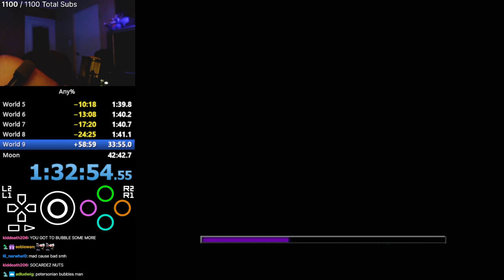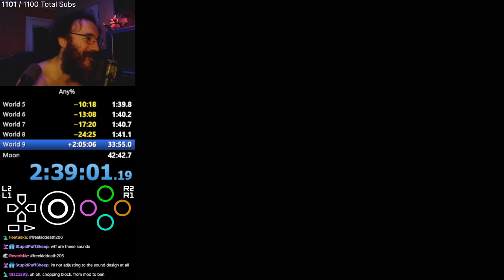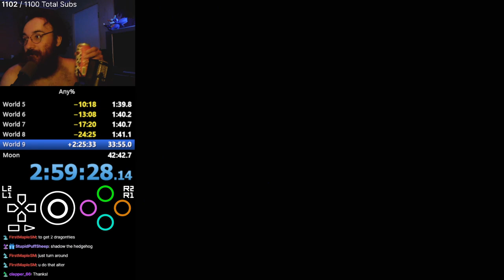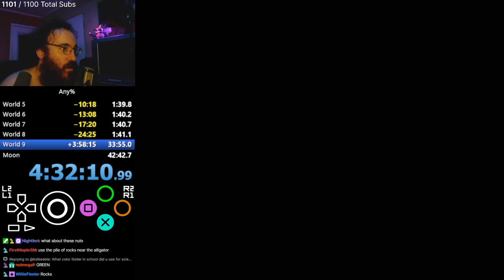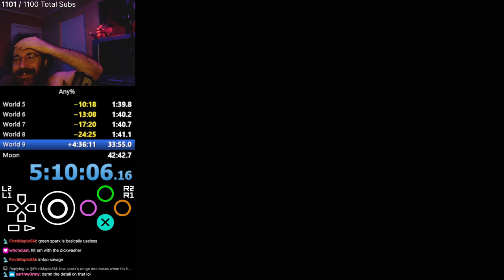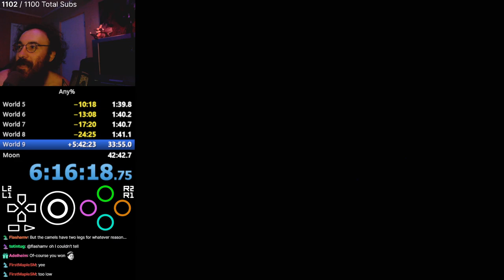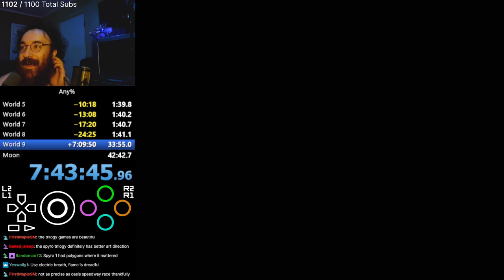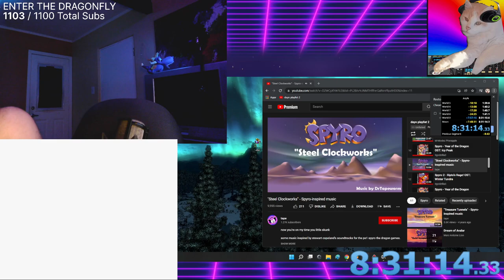5 MINUTE GAME? how about 8 hours... ⎢ Spyro Enter the Dragonfly Playthrough